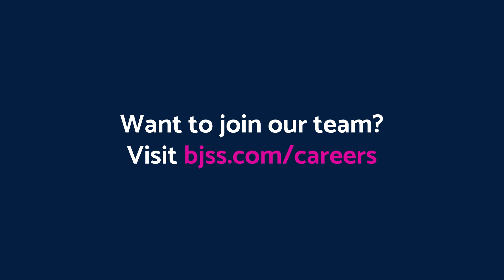About the cyber security team at BJSS